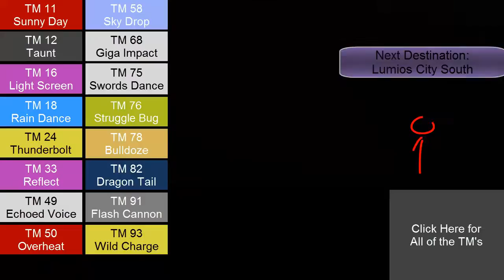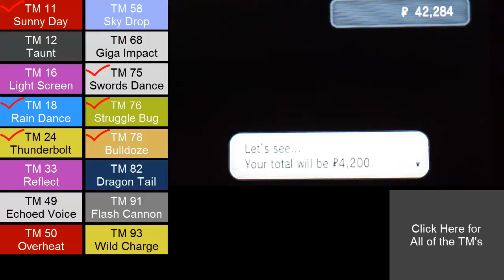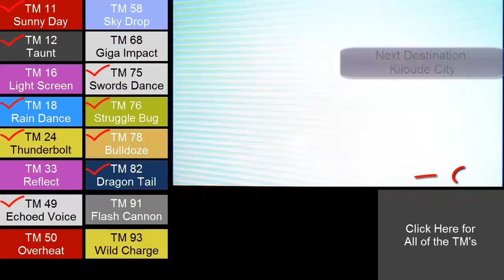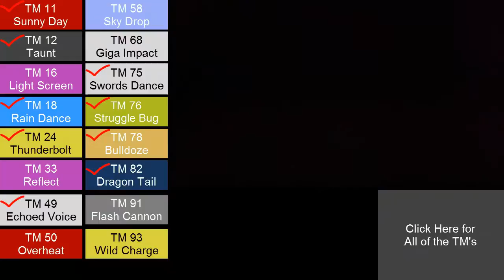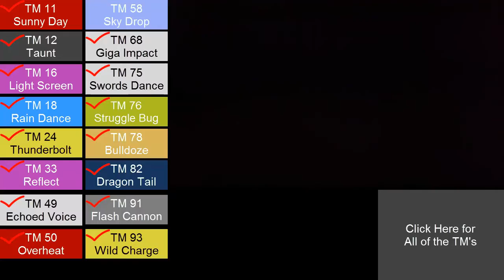Pokemon X and Y TM Guide Part 3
Sup Guys
This is part 3 of my X and Y TM guide.
How do are you guys liking the music so far?
The TM List video will be out soon but remember if i havent showed where to
find that TM yet there wont be anything to click.
keep up to where im at. If you have any questions make sure to leave them in
the comments below.

Lumios City Pokemart
TM 11 Sunny Day  0:05
TM 18 Rain Dance  0:05
TM 75 Swords Dance  0:05
TM 76 Struggle Bug  0:05
TM 78 Bulldoze  0:05

Lumiose City Gym
TM 24 Thunderbolt 0:53

TM 49 Echoed Voice    for location 0:05 then 1:10

TM 82 Dragon Tail     for location 0:05 then 1:10 then 2:28

TM 12 Taunt    for location 0:05 then 1:10 then 4:00

Pokemart
TM 16 Light Screen 5:49
TM 33 Reflect 5:49
TM 50 Overheat 5:49
TM 68 Giga Impact 5:49
TM 93 Wild Charge 5:49

TM 58 Sky Drop    for location  5:49 then 6:27
TM 91 Flash Cannon    for location  5:49 then 6:27

Nintendo now copyrights their in-game music so i got some